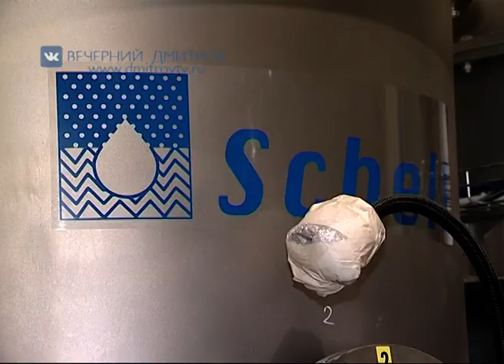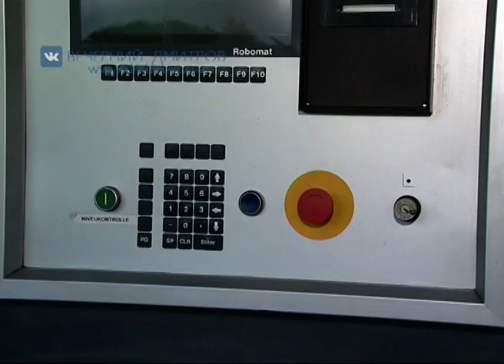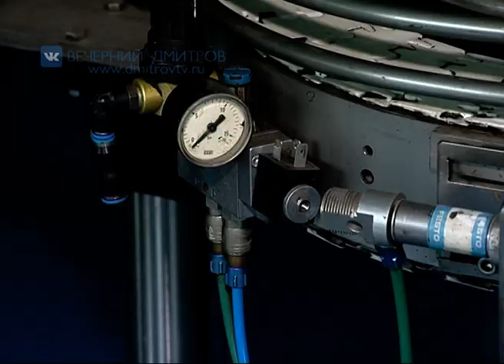Центр косметической продукции в поселке Рыбное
Совсем скоро на территории Дмитровского района появится ещё одно промышленное производство – центр косметической продукции в поселке Рыбное. На днях сотрудники госстройнадзора провели очередную проверку этого объекта, вокруг которого было немало споров